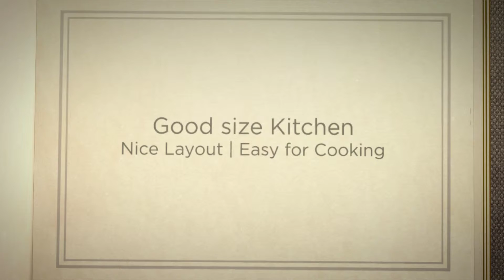For Rent - Robertson 100 (Singapore)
* 2 Bedrooms + 2 Bathrooms | 883 sqft
* Walk to Orchard, Clarke Quay MRT, Somerset, Along Singapre River